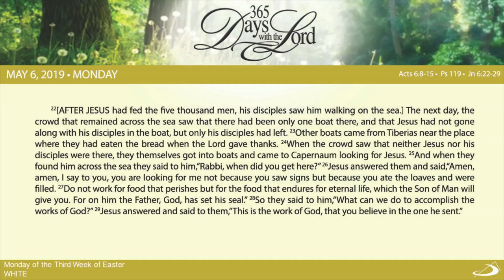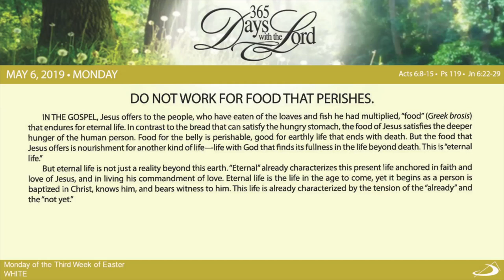365 DWTL | Monday of the Third Week of Easter | May 6, 2019